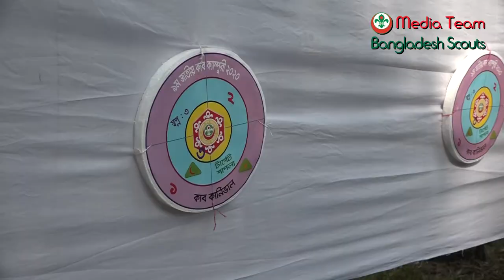Short Documentary of 9th National Cub Camporee 2020 | Bangladesh Scouts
9th National Cub Camporee
19-24 January 2020
National Scout Training Center
Mouchak, Gazipur
Bangladesh Scouts

VIDEOGRAPHY
SCOUTER MOHAMMAD EHSAN KHAN
SCOUTER MD. ARMAN HOSSAIN
SCOUTER NOOR UDDIN
SCOUTER MD. A. SHEIKH SADI
ROVER ABDUR RAHMAN
ROVER MARUF HOSSAIN EMON

Motion Graphics
ROVER ABDUR RAHMAN

Editing
SCOUTER NOOR UDDIN
ROVER ABDUR RAHMAN

Arrangement
MD. MOSHIUR RAHMAN
DEPUTY DIRECTOR, BANGLADESH SCOUTS

Directed by
SARWAR MOHAMMAD SHAHRIAR
NATIONAL COMMISSIONER (PR & MARKETING)
BANGLADESH SCOUTS